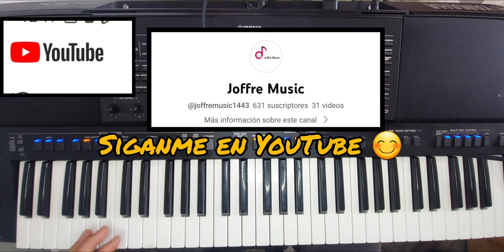La Mitad De mi vida//Tutorial de Piano 🎹 🇪🇨